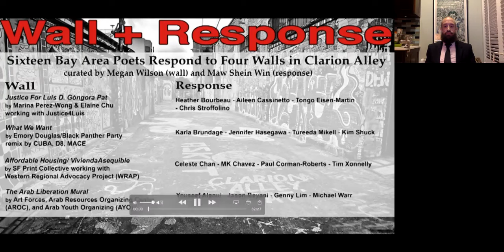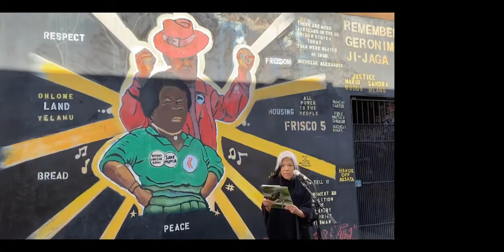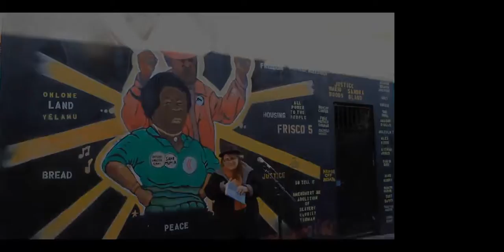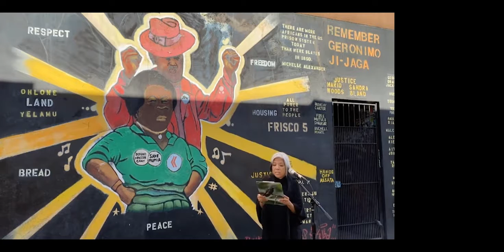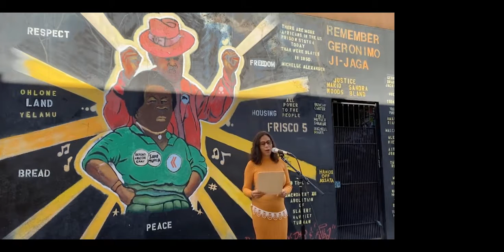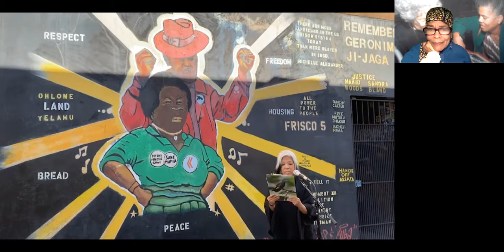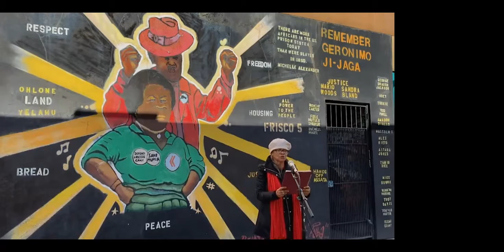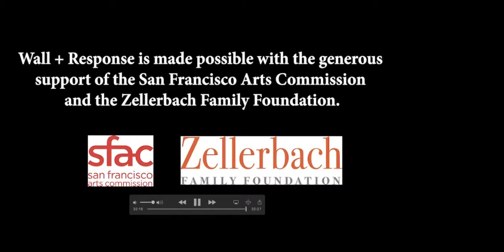Wall + Response Series Two Event for What We Want!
Clarion Alley Mural Project (CAMP) is proud to present the second event of our  Wall + Response project, featuring sixteen Bay Area poets responding to the social/ political/ racial/ justice narratives of four murals on Clarion Alley, hosted by Booksmith and The Bindery on Friday, February 26, 2021 at 7pm.

Curated by CAMP artist and organizer Megan Wilson (wall) and poet Maw Shein Win (response), the second event in the series features Karla Brundage, Jennifer Hasegawa, Tureeda Mikell and Kim Shuck responding to the mural What We Want! by Emory Douglas/Black Panther Party / Remix by CUBA, Unity, MACE.

What We Want! (2011) by Emory Douglas/Black Panther Party / remix by CUBA, Unity, MACE reflects the legacy of the Black Panthers and their core work towards social, political, racial, economic, and food justice. The mural, based on a design by Emory Douglas with elements from the Black Panther Party’s Ten-Point Program is a remix painted by graffiti artists CUBA (Clarence Robbs), Unity (David Petrelli), and MACE (Alex Douhovnikoff). The artists ensure the work is maintained and periodically add messaging based on critical needs of the moment. These gestures of care and thoughtfulness reflect the intent of the original work and support the ongoing movement to secure the demands stated in What We Want Now!.